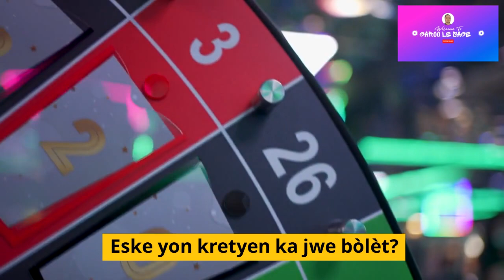Eske yon kretyen ka jwe bòlèt? Un chretien peut il jouer au lotto?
Nan video sa nou pataje avew tout detay sou kesyon sa : Eske yon kretyen ka jwe bòlèt?
Pa bliye abone pou w ka tou rete konekte ak nou